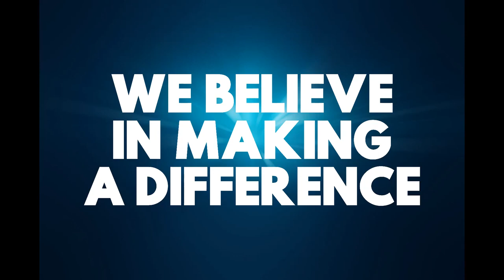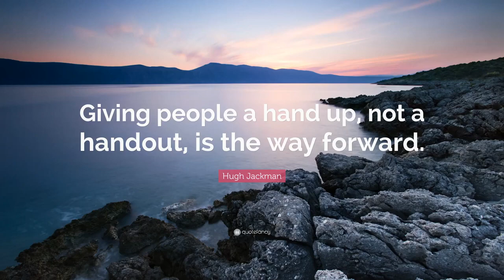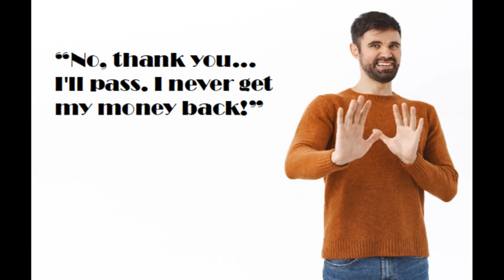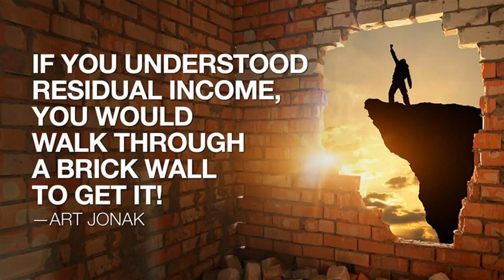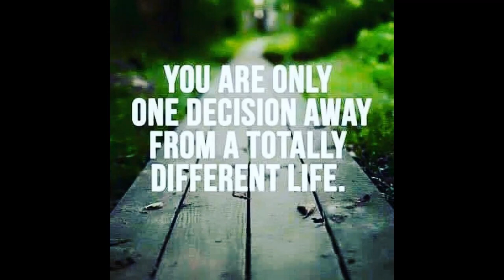Beyond Infinity Introductory | Join for FREE! | Pay It Forward Is Posssiible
**Listen how you can earn an income that you can retire on for years to come: